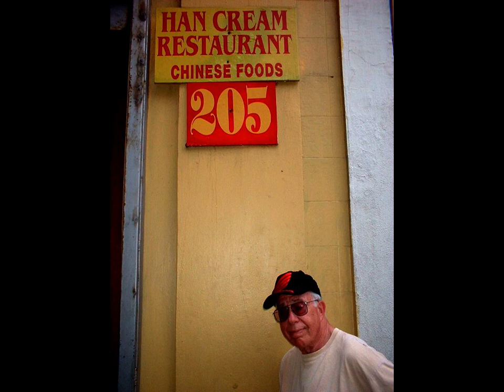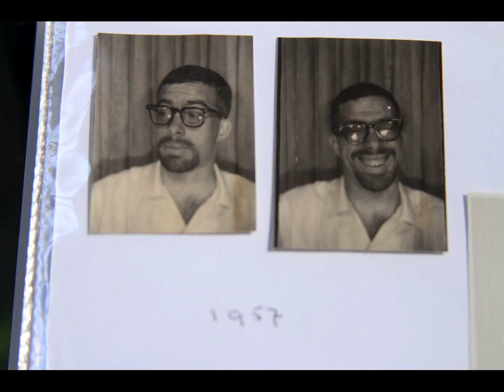Dr. Harold Kaufman: a moving tribute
These are a few of Harold's favorite things, and people, and places, too.

I hope you enjoy this poignant, touching and funny tribute to his love for life.